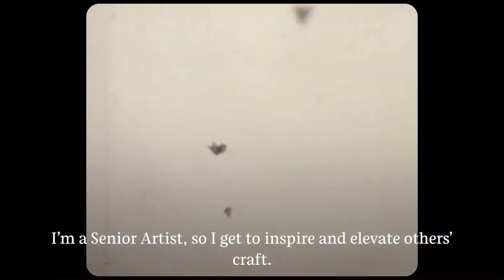We Belong to Something Beautiful - Daniela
When I went back to work, I can say that my Sephora family played a huge part. My store director was amazing, she was very supportive and very caring about the whole situation. I think that being at work and seeing how much support I was getting not only from my family, but from my Sephora family made me feel at ease and it made me feel like I was not alone."

Thank you Daniela, for sharing your story.